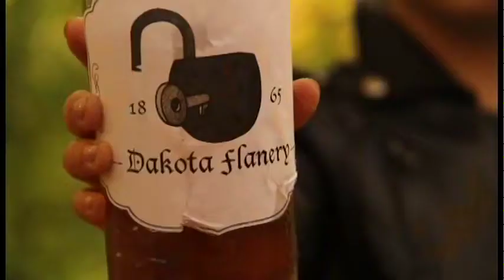Unraveled - 48HFP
Length: 7mins
Genre: Fantasy
Producer: Doshel Nan Zhang
Director: Jessica Rapson
Script: Emily Pacheco
Cinematographer: Austin Dalke
Cast: Doshel Nan Zhang, Saba Jawaid, Katy Czajkowski, Junqi Huang
Summary: An alcoholic start to reflect on her life by viewing the illusions of her loss in person. One day, she gets home from work, feeling tired and wanting to have a drink...A bottle of alcohol called Dakota Flanery shows up outside her door...She drinks it and falls asleep... When she wakes up in the next morning, feeling strange and dizzy, she enters a fantasy world that full of illusions of her loss, which drives her crazy...